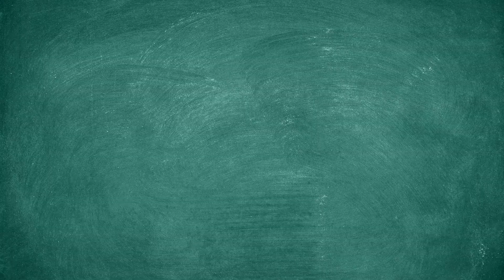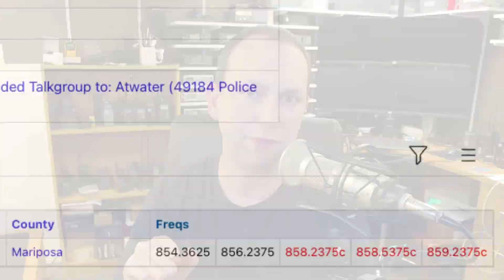SRU104 - CC ONLY vs LCN Trunking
There are two distinct flavors of trunked radio systems that we need to be aware of when programming our scanners.

There are systems that require that every frequency for each site be programmed into their pre-determined channel number, and those that do not.

Systems that require every frequency be programmed into our scanners in their designated sequence are Logical Channel Numbered systems and include EDACS, LTR, and all flavors of DMR.

Control channel only systems only require the control channels to be programmed into our scanners, as those systems have a predetermined channel mapping as part of their system protocol.   These systems include Motorola Type II systems and P25 Trunked systems.

However, don't let "Control Channel Only" fool you.  There is a best practice that you should be aware of that most miss when programming your scanners.  We cover that and more in this week's podcast.

Squelchy opened his own store selling Scanner School merchandise!
Show your love for the Scanner Radio Hobby and Scanner School.
Pick up a hat, shirt, bag, or mug and help support Scanner School.

📖  Chapters
00:00 Intro
00:48 LCN Programming
05:37 Control Channel Only
08:58 Patreon
09:34 The benefits of each
10:12 Problems with CC Only Programming
12:31 Conclusion
13:25 Summary

🎙 Join our new Scanner Radio Community

Join our FREE Discord server and connect with other Scanner Radio Users!

By using Discord, a free, multi-platform community portal, you can now be part of the Scanner Radio Discussion!

Chat real time, share photos, ask questions, and give feedback to other's in chat.

Our free Software Defined Radio course will have you up and running with a SDR in a weekend.

Upgrade to our Advanced Course, and learn how to setup SDR Software like a pro.

⚠️ I want to answer your questions

I am always looking to answer your scanner radio question.

If you have a question you'd like answered, please leave me a voicemail with your question:

Supporting the podcast can be done for as little as $1 per month.

Supporters at the $3 and $5 level will receive the podcast without the middle commercial break.

We are live once a month on YouTube to answer your questions.

All session notes with links to the items we talked about can be found on our

00:00:00 Intro
00:00:48 LCN Programming
00:03:14 SRU103 Callout
00:05:37 Control Channel Only
00:08:58 Patreon
00:09:34 The benefits of each
00:10:12 Problems with CC Only Programming
00:12:31 Conclusion
00:13:25 Summary